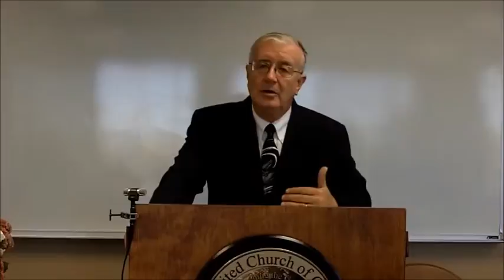7 Trumpets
Destiny, Son of man, Bride, millennium, Tribulation, Kingdom of God, Stand before Christ, Bride of Christ, First Fruits, First resurrection, Return of Jesus Christ, be prepared, Feast of Trumpets